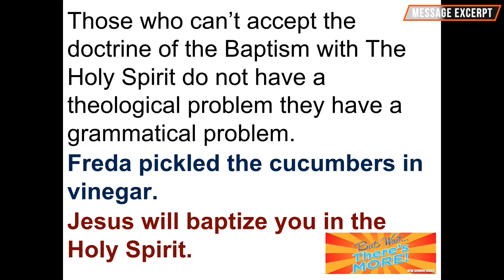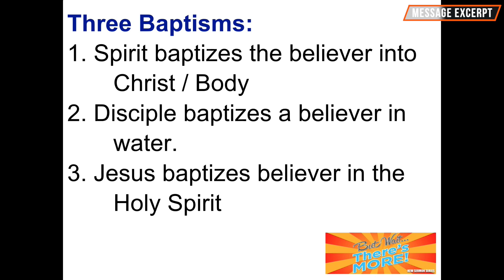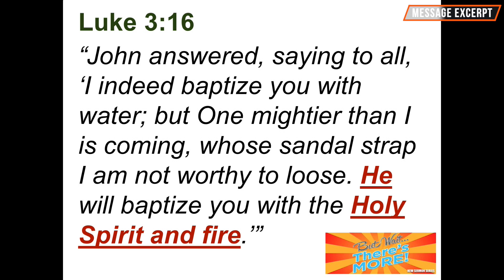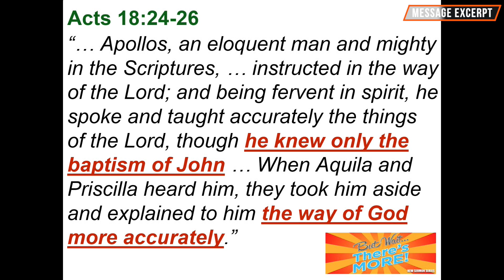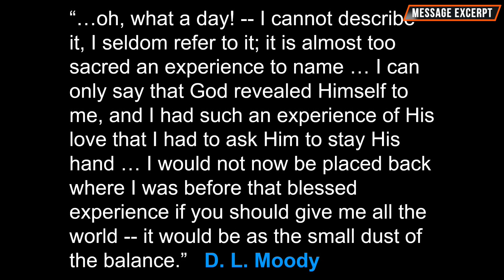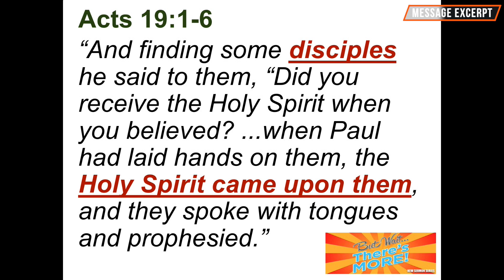But Wait There's More Series# 3: Power (Excerpt)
By: Pastor D. Karl Thomas